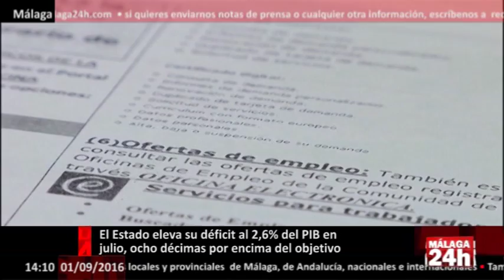Málaga 24h TV - El Estado eleva su déficit al 2,6% del PIB en julio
El Estado registró un déficit público de 21.343 millones de euros en julio, lo que equivale al 2,66% del PIB, ocho décimas por encima del objetivo del 1,8% fijado para el conjunto del año, según anunció el Ministerio de Hacienda y Administraciones Públicas.

El desajuste de julio supera en 4.895 millones al registrado un año antes y supone un aumento del 19,6% respecto al año anterior, provocado por la liquidación del sistema de financiación de comunidades autónomas y entidades locales de 2014 efectuada durante el último mes.

De no contabilizarse el efecto de estas liquidaciones, el déficit del Estado caería un 8,4% interanual, según indica Hacienda.

Por su parte, las cuentas de la Seguridad Social presentaron un déficit de 5.721 millones de euros a 31 de julio de 2016, equivalente al 0,51% del Producto Interior Bruto.

English: The State recorded a deficit of 21.343 million euros in July, equivalent to 2.66% of GDP, eight tenths above the target of 1.8% set for the whole year, announced the Ministry of Finance and Public administrations.

July mismatch exceeds 4,895,000 to a year ago and an increase of 19.6% over the previous year, caused by the liquidation of the system of financing of autonomous communities and local entities 2014 made during the last month.

Not accounted for the effect of these settlements, the government deficit would fall by 8.4% year on year, according to Finance.

Meanwhile, the Social Security accounts showed a deficit of 5.721 million euros to 31 July 2016, equivalent to 0.51% of gross domestic product.